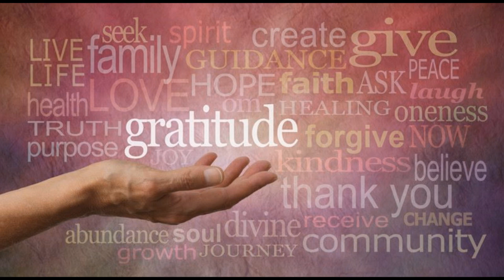YELLOW HUMAN WAVESPELL | KINS 92 ~ 104 | AUGUST 18 - 30 2022 ~ Mayan Tzolkin Calendar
bitcoin: 1KX7SXNG28Nkupq7N4nvSWYQbNKJRkA6Gw
dogecoin: DGt3jPfLtRSGAaKCgjJVS2wmmqgXbVcCzB
ethereum: 0x8Cca8A138Ef2e6033bbe0a5F70CF9d113e75f0A2

🙏🕊🦅Namaste💜

Amanda A.
Elyse S.
Bev M.
Avery R.
Katharina
Mary H.
Emily J.
Howard
Erica B.
Dare
Shaheera A.
Georgia C.
Carolyn C.
Amber N.
MaryAnn M.
Janna M.
Paulina M. V.
Nancy D.
Adriane
Nicole T.
RubyDragonRider
Malachi M.
Myra S.

thank you to our tribe members for raising your pledge this month:

Maria R.

Sacred Rebels Oracle: Guidance for Living a Unique & Authentic Life Cards – by Alana Fairchild (Author), Autumn Skye Morrison (Artist) ~